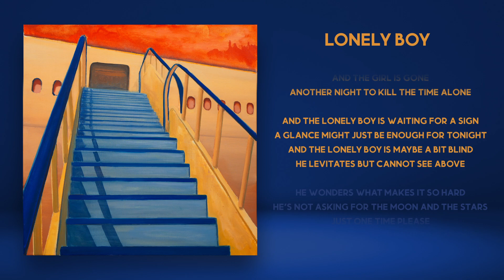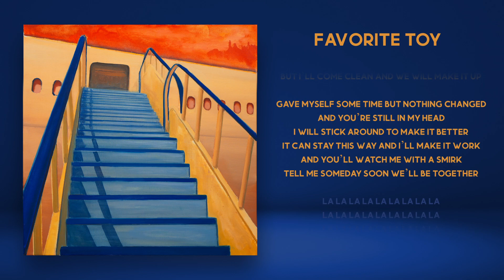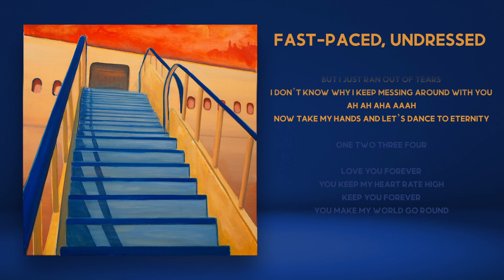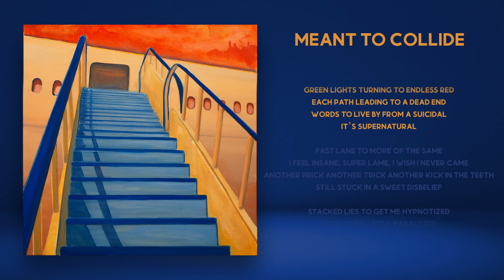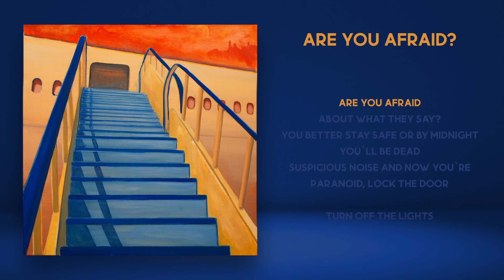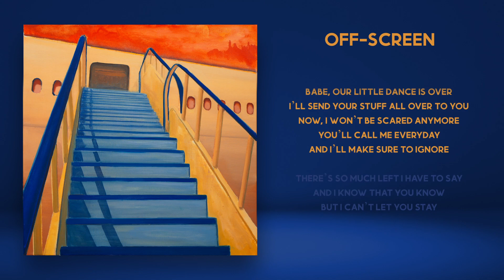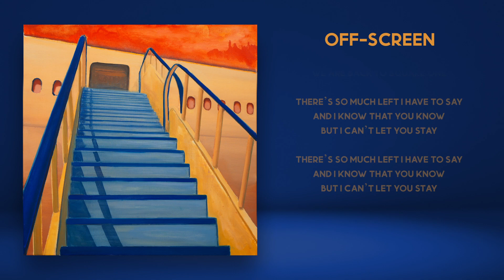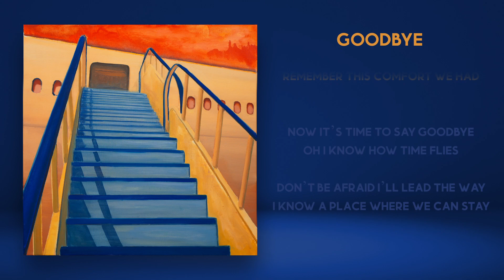No Elevator - Ground Floor (2022, Full Album, Rock)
Hi! We are No Elevator, a rock band from Paris, France, and here is our debut album Ground Floor :)

This first project is a huge tribute to the 90s and 00s rock scene, with inspiration coming from bands like Queens of the Stone Age, Foo Fighters, Them Crooked Vultures, Arctic Monkeys... We hope you will enjoy it, feel free to share it if you do!

Vocals / Rythm Guitar: Pierre Gohin
Backing Vocals / Lead Guitar: Ludovic Gorron
Bass / Synth: Renaud Grand
Drums: Jean Kraemer
Piano: Victoria Rojat

This album has been produced, recorded and mixed by Alexandre Mazarguil, owner and sound engineer at UFO Studio in Paris, France
The mastering was made by Justin Shturtz from Sterling Sound in Nashville, Tennessee.

The beautiful painting has been made by our friend Kornel Zezula

Follow us to support us!

0:00 Placeholder
2:22 Lonely Boy
5:33 Don't Stop Running
8:08 Favorite Toy
10:43 Take Those Binoculars And Look Ahead It's Me
14:39 Fast-Paced, Undressed
18:42 Meant To Collide
21:41 Ghetto Birds
24:29 Are You Afraid?
27:21 Off-Screen
30:55 Blood & Gold
34:58 Goodbye